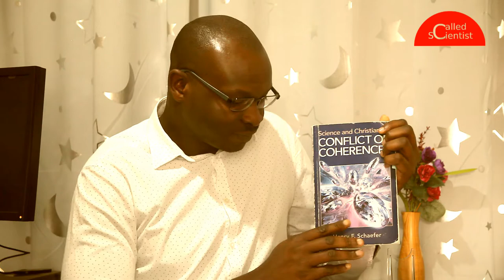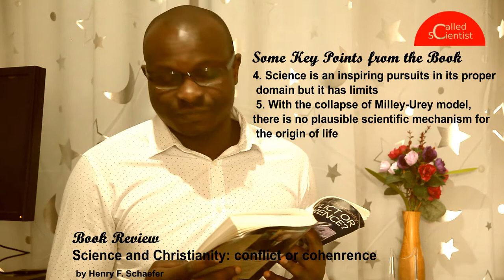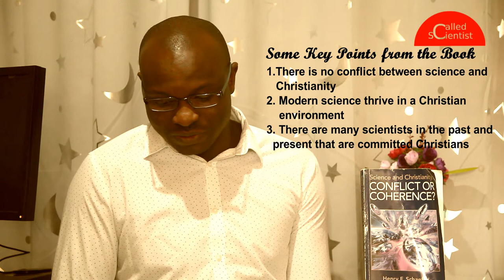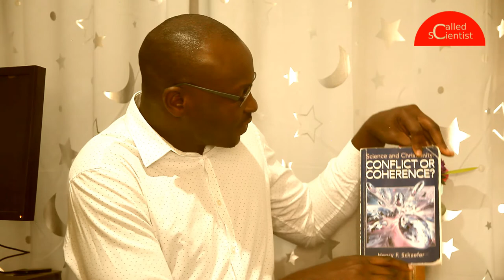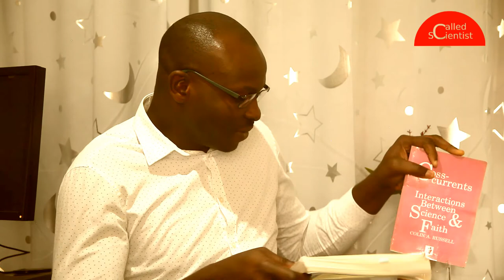Book Review - Science and Christianity: conflict or coherence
Written by Professor Henry F. (Fritz) Schaefer, one of the most distinguished physical scientists in the world. This video also consider some Q&A from the book.